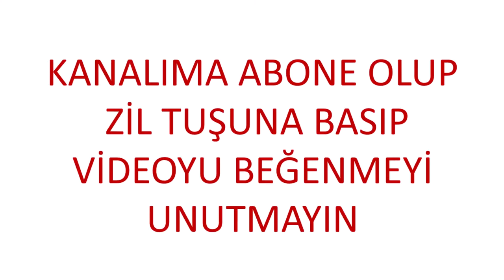Massaka'nın taklitçisi Massaka'nın sesini taklit ediyor